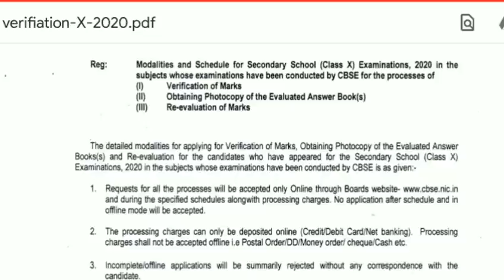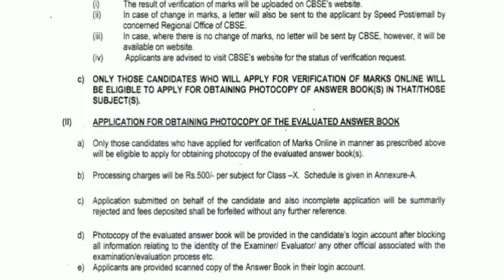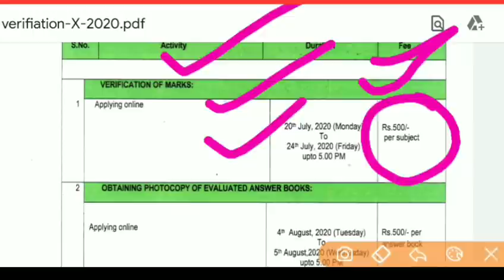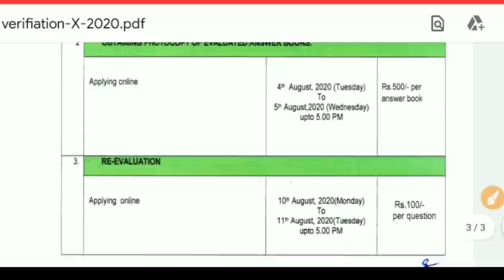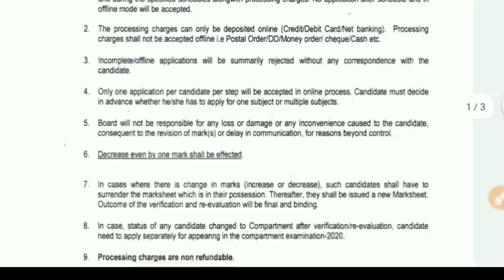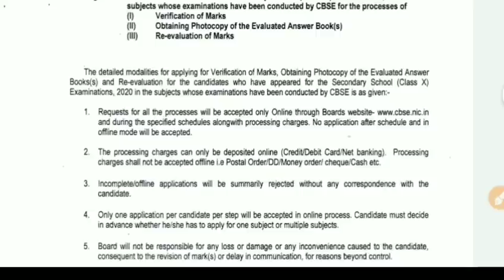CBSE RECHECKING PROCESS 10th & 12th | INCREASE YOUR MARKS | OFFICIAL | HOW TO GET PHOTOCOPY OF COPY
More Features

1) Saari important books milengi solved video solutions ke saath

2) Previous year papers, Important PDFs, Question Bank

3) Tips,Tricks & Concept Videos Topic-wise

4) Crash Course, Mock Tests, Quiz

5) India's biggest student's community

& much more
Toh Aaj hi download kijiye Doubnut app -